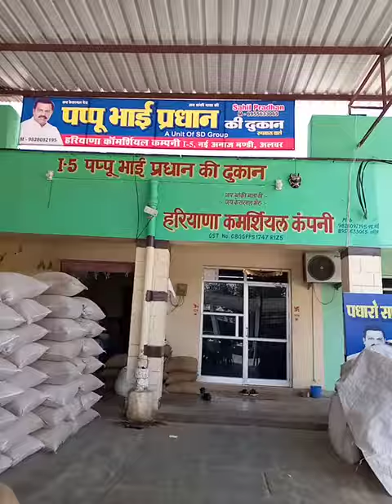आज अलवर मडी गेहु व चने का भाव स्थिर रहा 22/4/21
alwar anaj Mandi bhav